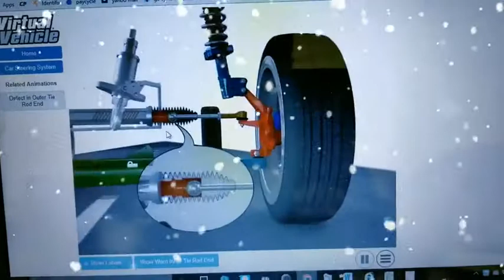Ball joint example hear those noises do not wait bad tire wear even after alignments?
Steering and suspension worn components can be a big problem and a serious safety issue.